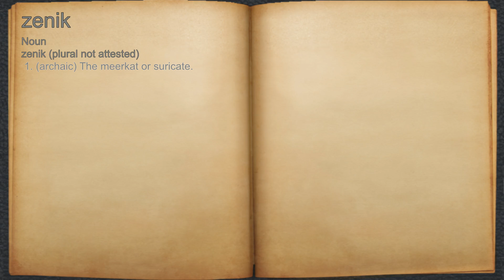What does zenik mean?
A spoken definition of zenik.

Intro Sound:
Typewriter - Tamskp